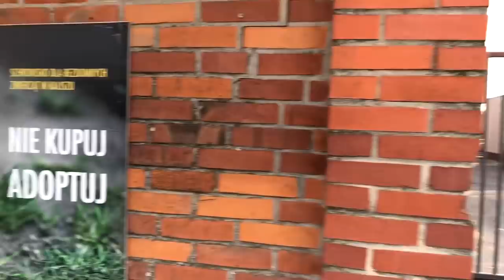Piotr Mroziński o przyszłości Kaliskiego schroniska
Prosimy o udostępnienie tego filmu, żeby doszedł on do jak największej liczy odbiorów.

Schroinsko dla bezdomnych psów w Kaliszu
ul. Warszawska 95, 62-800 Kalisz